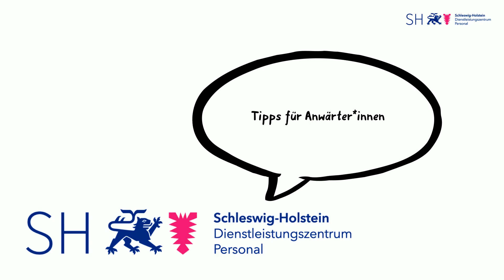DLZP: Tipps für AnwärterInnen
Das Dienstleistungszentrum Personal gibt Tipps für ein erfolgreiche Praxisstation.